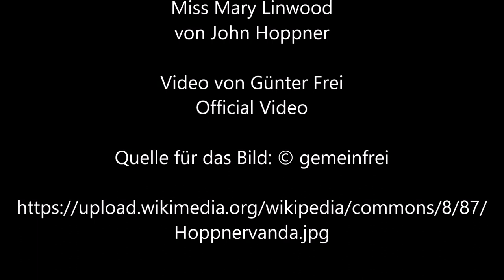Miss Mary Linwood von John Hoppner - Video von Günter Frei (Official Video)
Günter Frei, Dreivierteltakt, d-Moll, diatonische Handharmonika, Hohner Club II B, Konzertgitarre, John Hoppner, Miss Mary Linwood,

John Hoppner malte das Bild circa 1800 in Öl auf Leinwand im Format 91,4 x 71,1 cm.

John Hoppner (1758 – 1810)
“   Artist
John Hoppner  (1758–1810) Blue pencil.svg wikidata:Q326066
Object type  painting
Description
English: Miss Mary Linwood
Object Type - Before the 19th century, a typical portrait would be of a wealthy landowner, merchant or nobleman (and their families). After about 1800 portraits of people from all ranks of society began to be commissioned. Pictures of the rich and famous started to include artists, politicians, literary figures and scientists.
People -
Mary Linwood's copies of old master paintings in crewel wool (named from the crewel or worsted wool used), in which the brush strokes were rendered by stitches, achieved great fame from the time of her first London exhibition in 1787. On one occasion her copy of a painting by the Italian artist Salvator Rosa (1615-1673) was sold for more than the original. Her exhibition in Leicester Square, London, was the first art show to be illuminated by gaslight. The first commissioned work of the landscape artist John Constable (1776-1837) was to paint the background details in one of her works. Linwood's portrait of Napoleon, said to have been done from life, was bequeathed to the V&A at the same time as this picture. So successful was Mary Linwood that she was able to commission John Hoppner (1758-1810) to paint her portrait. By this time he was principal painter to the Prince of Wales (later George IV) and the most important portraitist in England.
Collection
Victoria and Albert Museum  Blue pencil.svg wikidata:Q213322
Accession number
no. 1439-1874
Source/Photographer
originally uploaded on en.wikipedia by VAwebteam (talk • contribs) at 2 January 2008, 10:46. Filename was Hoppnervanda.jpg.
Permission
(Reusing this file)  Released under the GNU Free Documentation License.      “